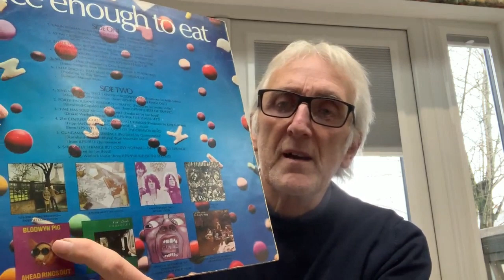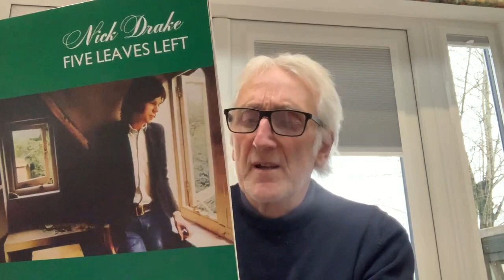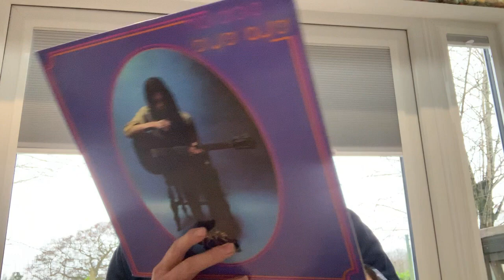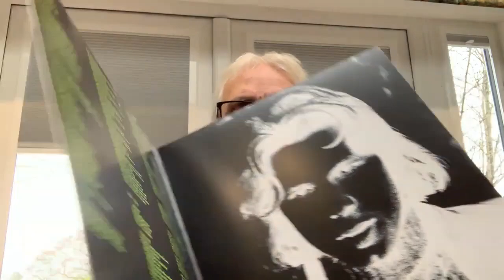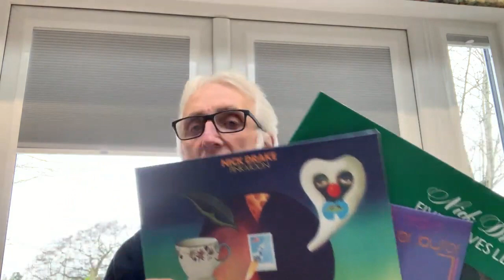Nick Drake-1948 to 1974-An Appreciation.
From 1969 to 1972 Nick Drake made 3 excellant albums, in his lifetime he was generally unknown, but now he has the recognition he deserves.
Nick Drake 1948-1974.